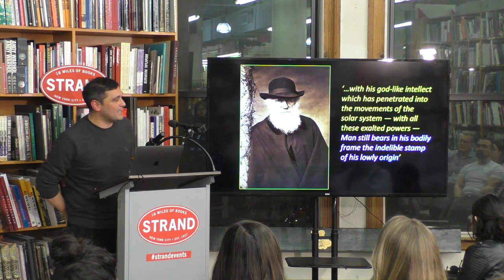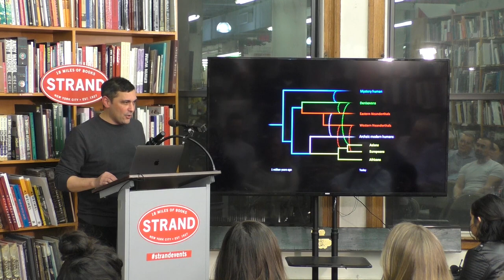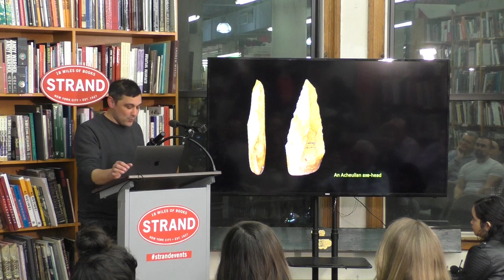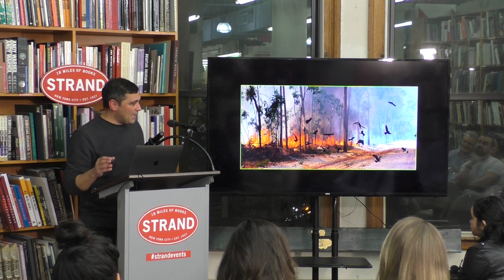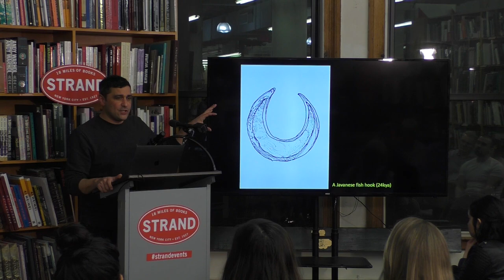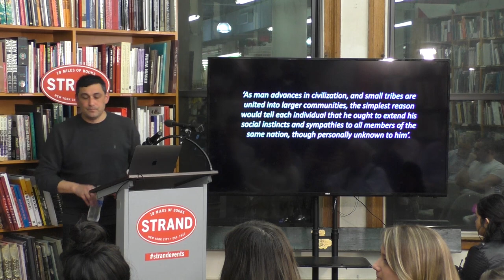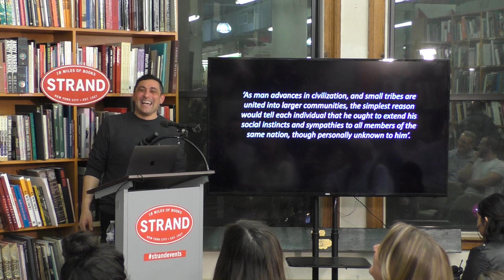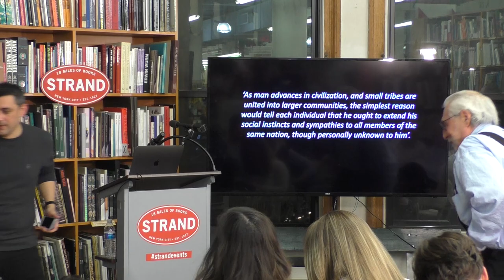Adam Rutherford | Humanimal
Join us as Adam shares his latest work! A copy of his new book can be purchased
We like to think of ourselves as exceptional beings, but are we really more special than other animals? In this original and entertaining tour of life on Earth, Adam Rutherford explores how many of the things once considered to be exclusively human are not: We are not the only species that communicates, makes tools, uses fire, or has sex for reasons other than procreation. Evolution has, however, allowed us to develop a culture far more complex than any other observed in nature. Humanimal explains how we became the creatures we are today, uniquely able to investigate ourselves. Illuminating the latest genetic research, it is a thrilling account of what unequivocally fixes us as animals—and what makes us truly extraordinary.
Adam Rutherford wrote A Brief History of Everyone Who Ever Lived—finalist for the National Book Critics Circle Award in Nonfiction—and Creation, which was shortlisted for the Wellcome Book Prize. He writes and presents BBC’s flagship weekly Radio 4 program Inside Science; The Cell for BBC Four; and Playing God (on the rise of synthetic biology) for leading science series Horizon; in addition to writing for the Guardian.